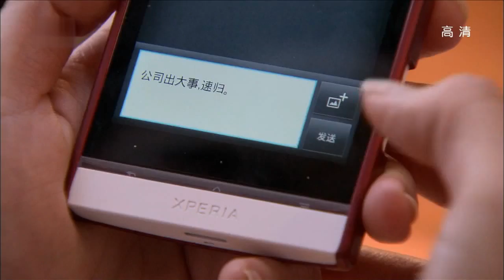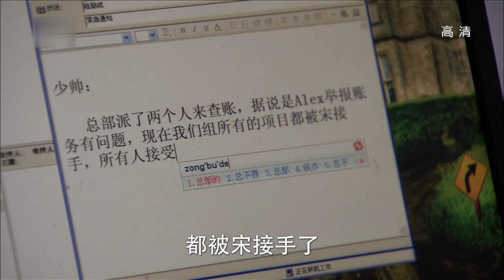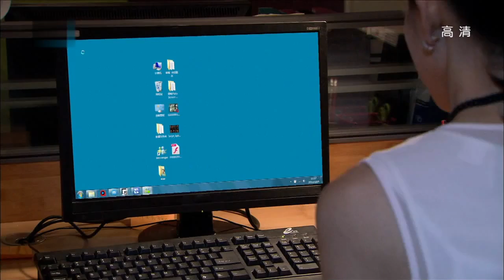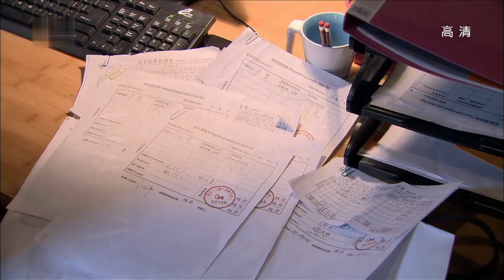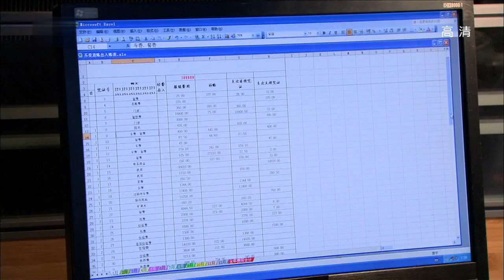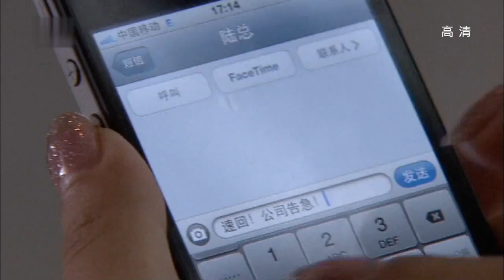【这就是街舞3】 《最美的时光》 第18集 （钟汉良/贾乃亮/张钧甯）【高清HD】 | Best Time